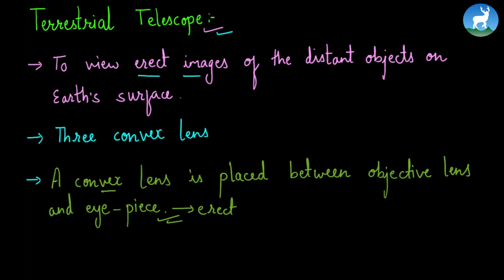Mazina Rajopadhyay - Optical Instruments - Terrestrial Telescope - Class 11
Mazina Rajopadhyay, a teacher from Deerwalk Sifal School teaches about Optical Instruments - Terrestrial Telescope - Class 11 Physics